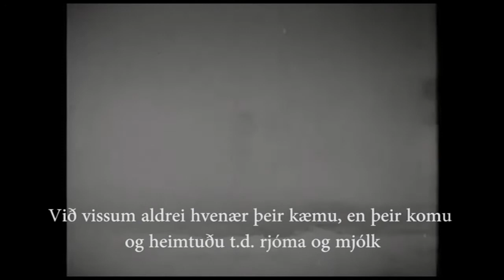Fékk eftirminnilegan pakka frá Íslandi fyrir 70 árum